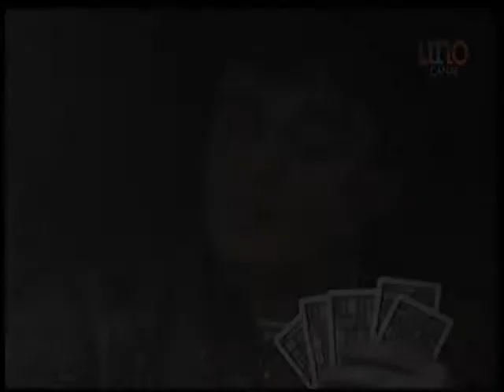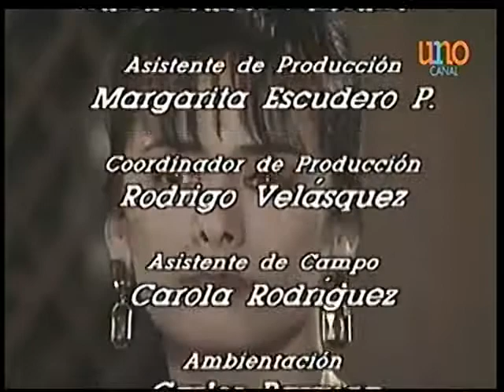La Fuerza Del Poder Telenovela Colombiana 1993 Cap 26